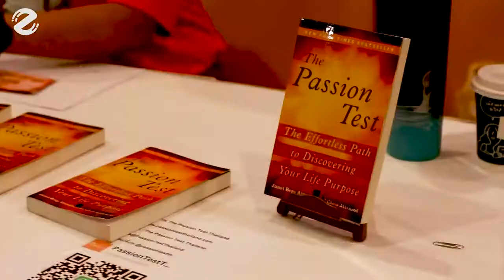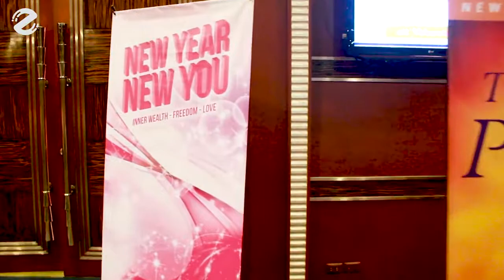ภาพบรรยากาศงาน New year New you | Zipevent